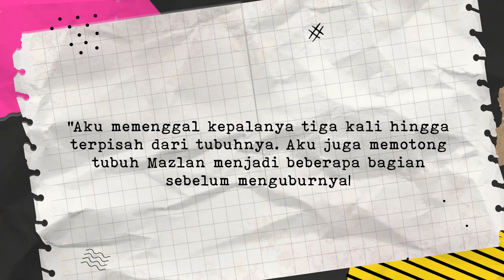Kisah Mengerikan Mona Fandey, Penyanyi Malaysia yang Jadi Dukun Hingga Pembunuh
KAPANLAGI.COM - Mona Fandey adalah seorang penyanyi yang berasal dari Negeri Jiran, Malaysia. Namun, bukan karyanya yang membuat dirinya menjadi pemberitaan besar di negaranya. Melainkan karena kasus
pembunuhan sadis yang melibatkan dirinya. Simak kisah hidup Mona Fandey dalam What’s The Story kali ini!